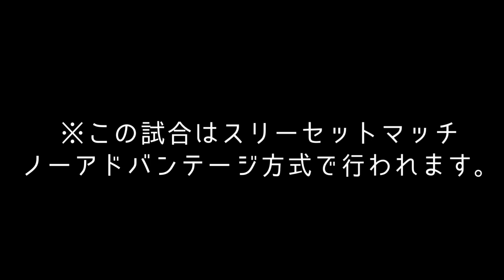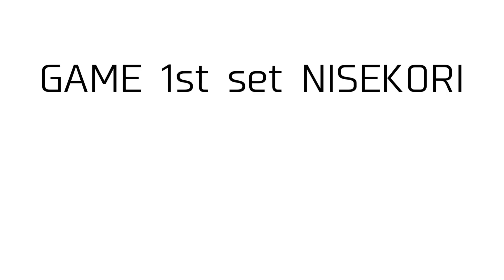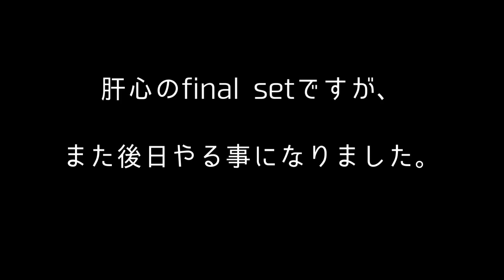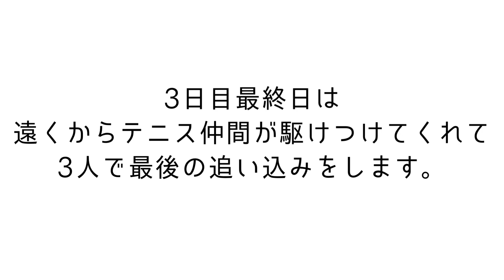錦織圭選手にフォームがそっくり？ VS ニセコリ圭斗 清水善造メモリアルテニスコート テニス強化合宿 vlog day2@keitotennis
こんにちは🔥
本日は10月27.28.29の2泊3日で
清水善造メモリアルテニスセンターへ行った
テニス強化合宿の2日目です！
ニセコリ圭斗と試合をしましたが、
お互いにあまりにも...後は何も言いません笑
Vlog風の動画にハマりそうです笑
自分達がメインで回っている試合"JOP"
そして、勝ち残ってる横浜市民大会に向けて
さらに強く、自分に磨きをかける為に鍛錬しました！
ひったすら球出しです！

最終日も後日投稿しますのでよろしくお願いします！！

一緒に強化合宿に行ったのは
錦織圭選手のフォアにそっくりな
ニセコリ圭斗と行きました！
彼のチャンネルも登録お願いします！
ニセコリ圭斗Tennis Channel

そして、
草トーやJOP大会の様子などを
配信して行けたらなと思います！
撮影できない時もありますが
ぼちぼちやっていきます！
YouTubeなのでたまにおふざけ動画も出すので、暖かく見守ってください笑笑

またTwitterもやってるので
Twitter名:テニス一筋 KAZUMAX